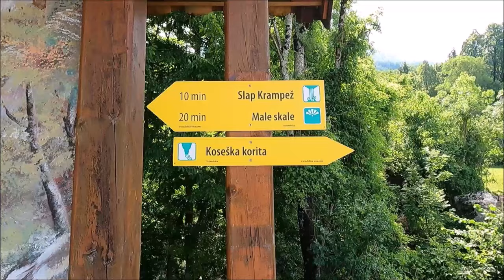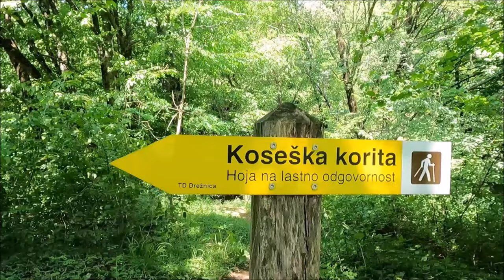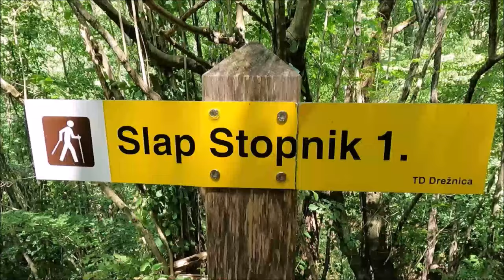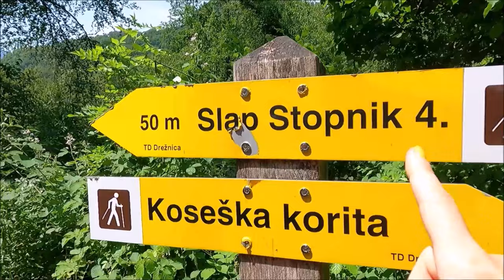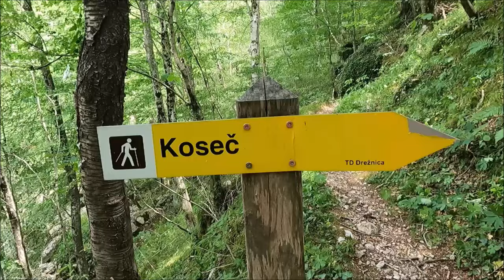6 waterfalls and swimming in cold river | Martinas Life (part3)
This is a third day of this adventure where I found 6 waterfalls, stunning views and cooling myself in cold river.